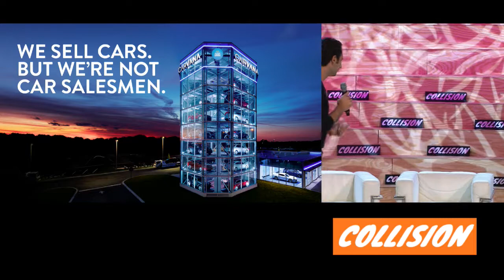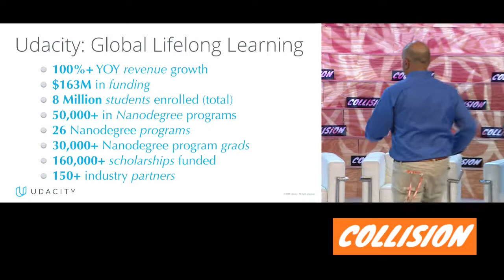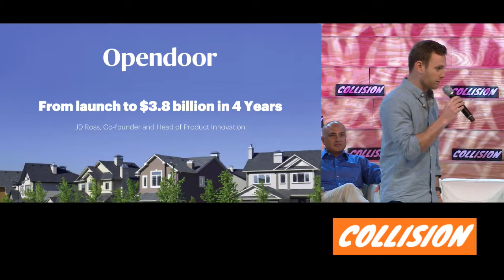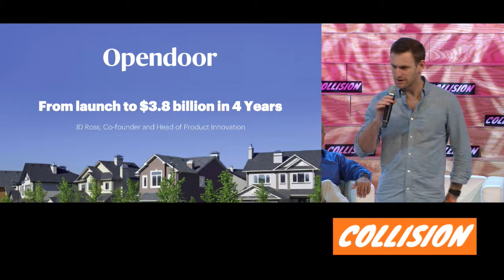Consumer/eCommerce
Carvana's Ernie Garcia, Udacity's Vishal Makhijani, Opendoor's JD Ross and Trinity Ventures' Ajay Chopra at Collision Conf 2018.

Meet the CEOs and founders of the fastest growing consumer companies.